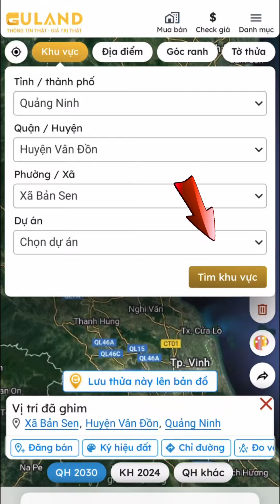Quy hoạch biến đảo nhỏ thành địa điểm thu hút đầu tư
Việc quy hoạch biến đảo nhỏ thành địa điểm thu hút đầu tư đang trở thành xu hướng phát triển mạnh mẽ tại nhiều quốc gia, trong đó có Việt Nam. Những hòn đảo nhỏ, trước đây chỉ được biết đến như các điểm du lịch hoang sơ, nay đã được xem là tiềm năng lớn cho các dự án bất động sản, du lịch và nghỉ dưỡng cao cấp. Với quy hoạch hợp lý, những hòn đảo này sẽ trở thành những “viên ngọc quý” hấp dẫn giới đầu tư cả trong và ngoài nước.

Quy hoạch phát triển đảo nhỏ không chỉ tạo điều kiện thúc đẩy kinh tế địa phương, mà còn tạo ra hàng nghìn cơ hội việc làm và mang lại sự phát triển bền vững cho khu vực. Hệ thống cơ sở hạ tầng như cảng biển, khu vui chơi giải trí, khách sạn 5 sao, và các khu nghỉ dưỡng sinh thái cũng được đầu tư xây dựng đồng bộ. Những dự án này không chỉ gia tăng giá trị cho bất động sản khu vực mà còn thu hút lượng khách du lịch quốc tế ngày càng lớn, làm tăng cơ hội đầu tư và phát triển kinh doanh.

Tuy nhiên, để đảm bảo việc đầu tư hiệu quả, nhà đầu tư cần nắm rõ thông tin quy hoạch và kiểm tra kỹ càng trước khi quyết định xuống tiền. Đây chính là lúc Guland trở thành đối tác đắc lực của bạn. Với Guland, bạn có thể tra cứu thông tin quy hoạch, vị trí đất đai, và các dự án đang triển khai một cách dễ dàng và nhanh chóng. Nền tảng này cung cấp những công cụ thông minh, giúp bạn có cái nhìn tổng quan và chính xác nhất về thị trường bất động sản tại các khu vực tiềm năng.